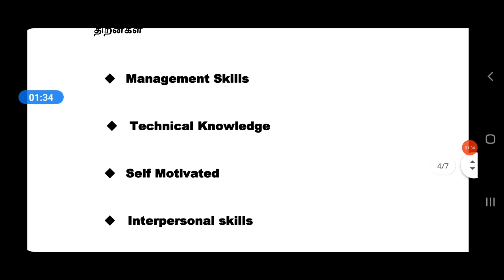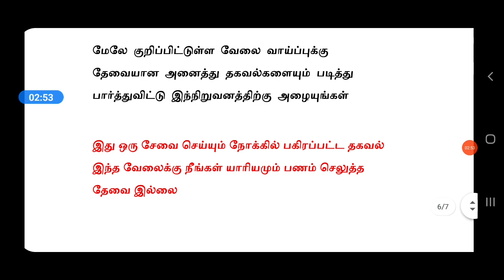Cognizant | SOFTWARE | IT | Freshers jobs | Tamilnadu Private Jobs 2021 | Tamil | tamilnadujobs2021